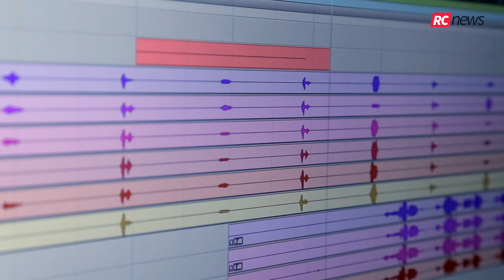Vajon mi alakul Berkes Olivér és Péterffy Lili között? - RC News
Berkes Olivér lebukott: az énekesről kiderült, hogy nagyon tetszik neki kolléganője, Péterffy Lili. Biztos nem véletlen, hogy most közös dallal készülnek...